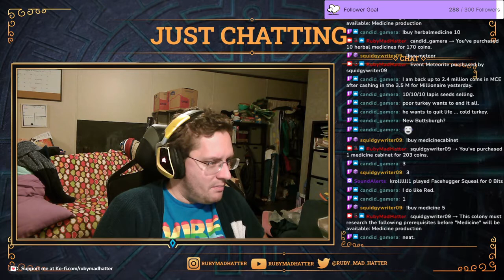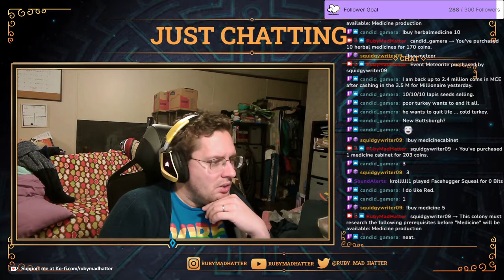Wildcard Wednesday - Trying not to Starve 02/23/2022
We try focusing on getting a kitchen fishing building as well as a freezer. Our cave base is coming along nicely it seems!